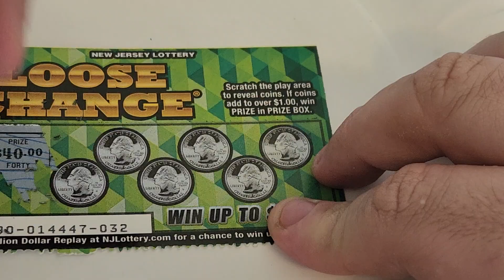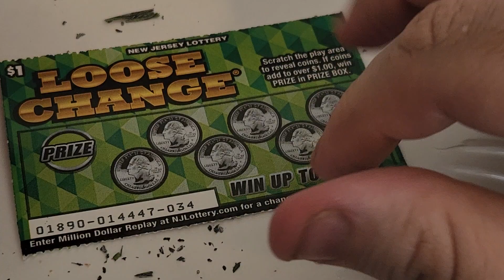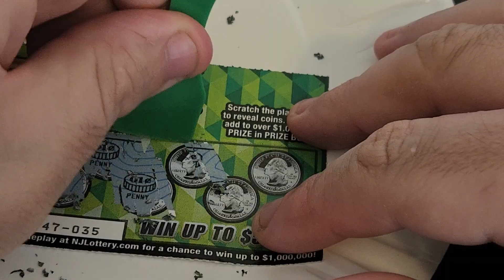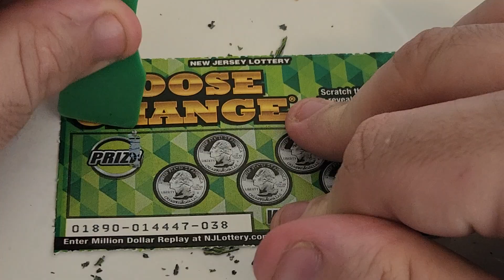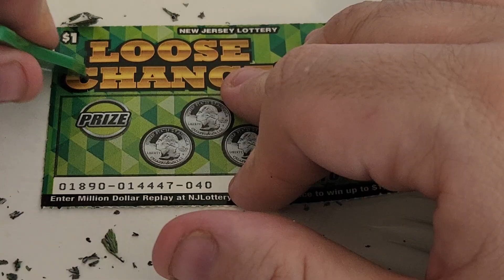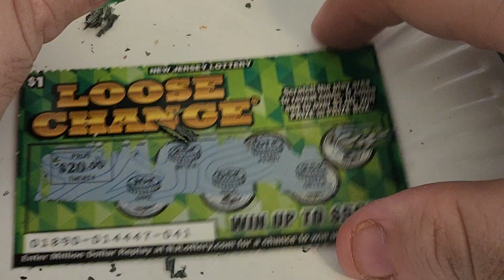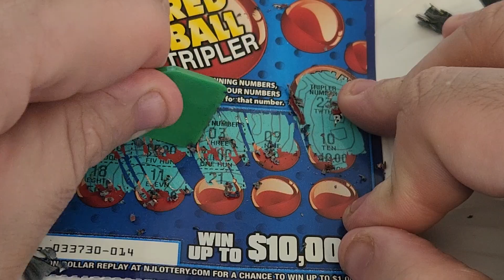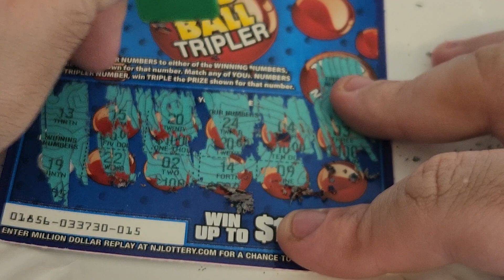Loose Change Scratch Offs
Found a rare winning ticket on the $1 scratch off